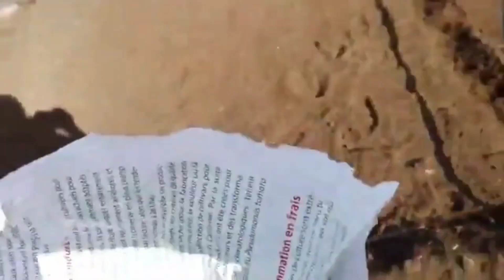مرحبا بكم🏞️👍 في جرد ديال الاب ديالي اجي تشوفوا تبارك الله الخيرات بلادنا(تيداس الخميسات)💪🇲🇦🇲🇦